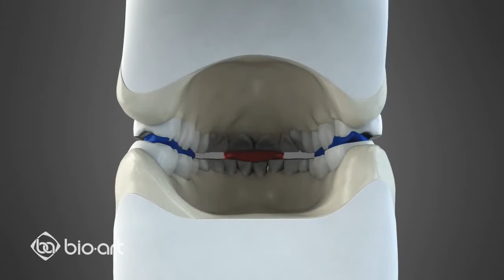Rebuilding of the dental anatomy